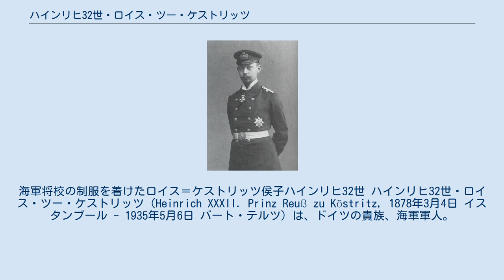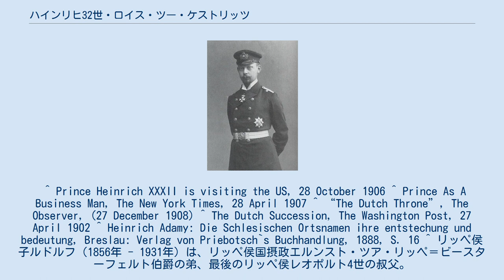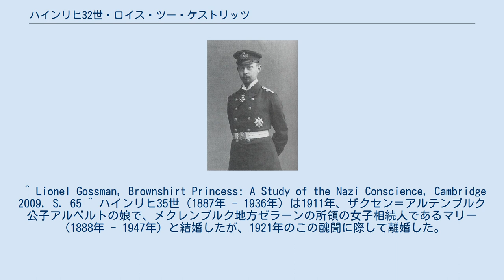ハインリヒ32世・ロイス・ツー・ケストリッツ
海軍将校の制服を着けたロイス＝ケストリッツ侯子ハインリヒ32世 ハインリヒ32世・ロイス・ツー・ケストリッツ（Heinrich XXXII. Prinz Reuß zu Köstritz, 1878年3月4日 イスタンブール - 1935年5月6日 バート・テルツ）は、ドイツの貴族、海軍軍人。
 ロイス＝ケストリッツ侯子ハインリヒ7世とその妻でザクセン＝ヴァイマル＝アイゼナハ大公カール・アレクサンダーの娘であるマリーの間の第1子、長男として生まれた。
ドイツ帝国海軍の士官となり、海軍中尉としての軍務の中で日本や中国を含む世界各地を周航している。
1906年には私的にアメリカ合衆国を旅行し、サンフランシスコ、シカゴ、ニューヨークそしてワシントンD.C.といった大都市を訪れた。
 ドイツに帰国後、1907年から1909年までケルンの商業専門学校で学んだ。
在学中に研究を重ね、ビジネスでの成功や産業、商業活動に関する知識や関心を深めた。
この時期に海軍を退役している。
彼は商業専門学校教授クリスティアン・エッカートに師事し、エッカートとは1920年まで経済学に関する活発な文通を交わした。
専門学校を出ると、パリのドイツ大使館に勤務した。
 1900年より、従兄のザクセン＝ヴァイマル＝アイゼナハ大公ヴィルヘルム・エルンスト及び母マリーに次いで、オランダ王位継承権第3位の地位にあり、一時は不人気なヴィルヘルム・エルンストに代わる有力な次期国王候補と見なされたこともあった。
もっとも、1909年にオランダ女王ウィルヘルミナに娘ユリアナが誕生すると、王位を継承する見込みはなくなった。
 1920年5月19日にドローゲルヴィッツにおいて、リッペ侯子ルドルフの娘マリー・アーデルハイトと結婚した。
しかし結婚生活は1年と続かず、1921年2月18日に2人は離婚した。
このときアーデルハイトはハインリヒ32世の末弟ハインリヒ35世の子供を身ごもっており、2か月後の1921年4月12日にハインリヒ35世とブレーメンで結婚した。
彼女はその1か月後の1921年5月26日にハインリヒ35世との間の息子ハインリヒ5世（1921年 - 1980年）を出産している。
 この家族ぐるみの醜聞沙汰の後、ハインリヒ32世は再婚することのないまま亡くなった。
 ^ Prince Heinrich XXXII is visiting the US, 28 October 1906 ^ Prince As A Business Man, The New York Times, 28 April 1907 ^ “The Dutch Throne”, The Observer, (27 December 1908) ^ The Dutch Succession, The Washington Post, 27 April 1902 ^ Heinrich Adamy: Die Schlesischen Ortsnamen ihre entstechung und bedeutung, Breslau: Verlag von Priebotsch`s Buchhandlung, 1888, S. 16 ^ リッペ侯子ルドルフ（1856年 - 1931年）は、リッペ侯国摂政エルンスト・ツア・リッペ＝ビースターフェルト伯爵の弟、最後のリッペ侯レオポルト4世の叔父。
 ^ Lionel Gossman, Brownshirt Princess: A Study of the Nazi Conscience, Cambridge 2009, S. 65 ^ ハインリヒ35世（1887年 - 1936年）は1911年、ザクセン＝アルテンブルク公子アルベルトの娘で、メクレンブルク地方ゼラーンの所領の女子相続人であるマリー（1888年 - 1947年）と結婚したが、1921年のこの醜聞に際して離婚した。
2人の間の一人娘マリー（1912年 - 1933年）が若くして死ぬと、ゼラーン荘園の相続人にはプラシューマ伯爵家からの養子が迎えられた。